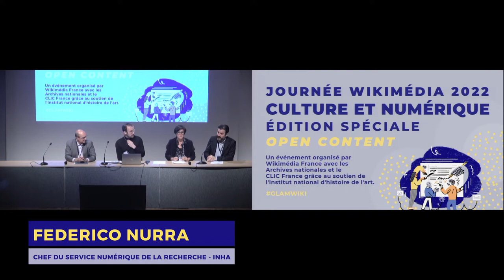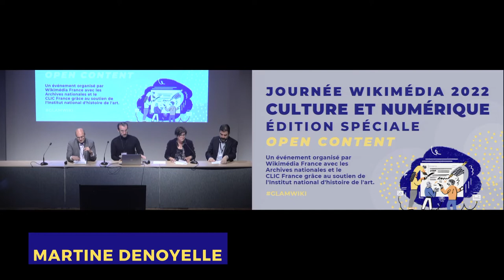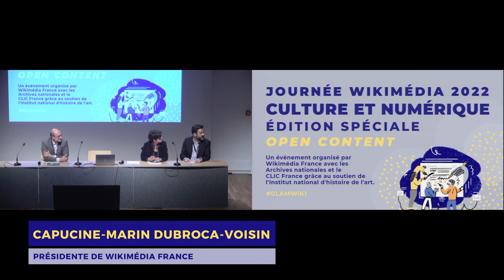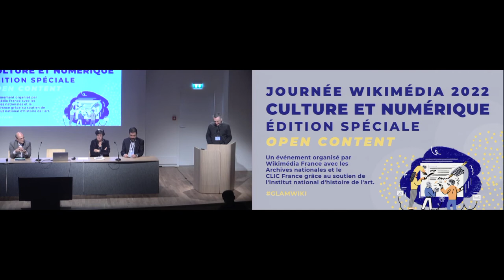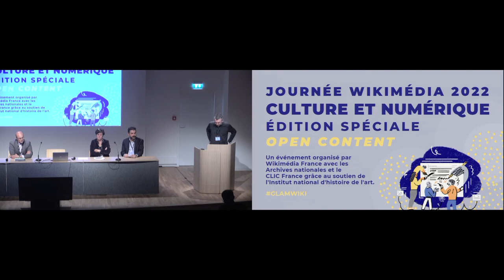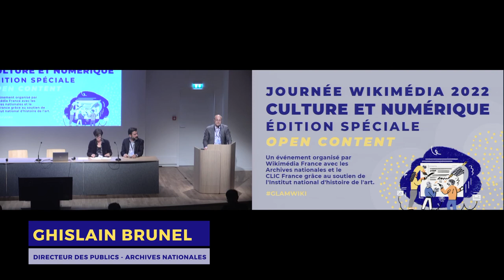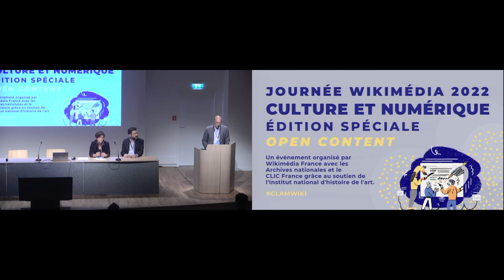Ouverture de la Journée Wikimédia Culture et Numérique 2022 — GlamWiki 2022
Ouverture de la Journée Wikimédia Culture et Numérique 2022. Prise de parole des porte-paroles de l’INHA, des Archives nationales, du Clic France et de Wikimédia France

Troisième édition de la Journée Wikimédia Culture et Numérique spéciale open content organisée par Wikimédia France en partenariat avec l’INHA, le Clic France et les Archives nationales le 26 avril 2022.

▶️ Pour soutenir le travail de Wikimédia France : ◀️